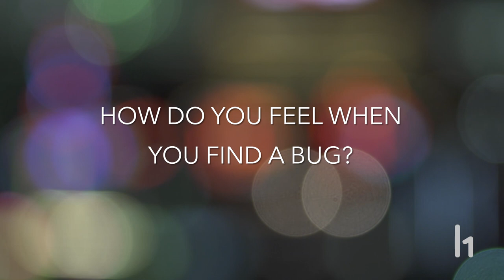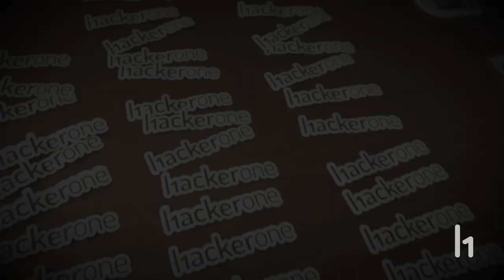HackerOne Hacker Interviews: Alyssa Herrera (Alyssa_Herrera)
Alyssa joined us at H1-415 to hack Oath.  In this interview she shares a bit about her journey and thoughts on hacking. She encourages all aspiring hackers to just jump in, read a blog, and go for it!

You can learn more about hacking and read about Alyssa's exploits on her blog